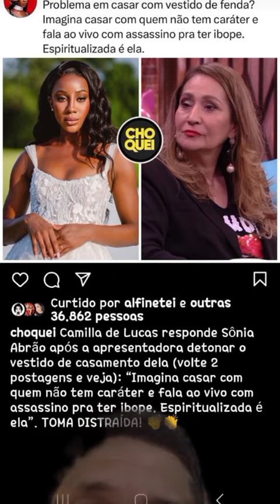Sônia abrão versos camila de lucas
PIX TELEFONE
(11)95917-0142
Seja membro deste canal e ganhe benefícios:

MUITO OBRIGADO!